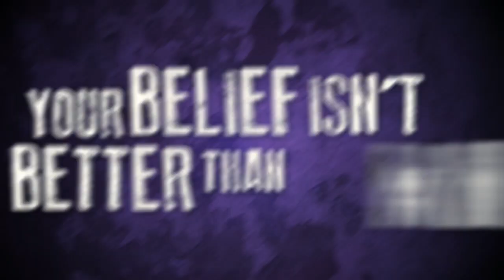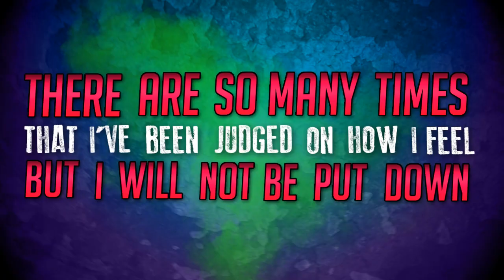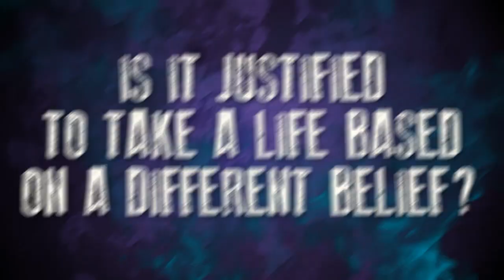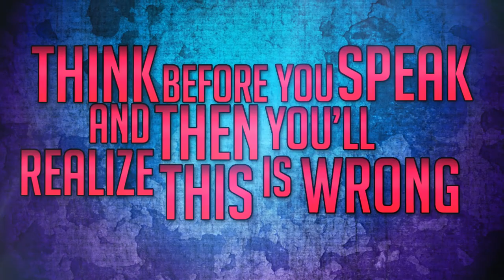Villain of the Story - The Holy One (Official Lyric Video)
"The Holy One" off our debut EP "The Prologue".

LYRICS

My life won't be ran by what you believe in
Go!

Savor the put downs and act like a man
Your belief isn't "better" than mine
We both have our reasons for being who we are
My life is not yours to fuck with

You act like you're the "holy" one
The one who's meant to change me
But I'm not broken for I am fine
Keep your judgement to yourself 'cause
I won't deal with all your ignorance

There are so many times
That I've been judged on how I feel
But I will not be put down for believing in a different God

So get the fuck out

Put here to do something that's never been done before
Think before you speak and then you'll realize this is wrong

With all the fighting and suffering
Is it justified to take a life based on a different belief?
Is there no God?

To be politically correct
Don't we have the right to have our own opinions?
So how can you live pride knowing that you've taken that right away, as soon as you judged me?

Don't we have the right to have our own?
So how can you live pride knowing that you've taken that right away?

Written by Christian Grey, Logan Bartholomew, and Cecilia Jean
Mixed and Mastered by Johnny Franck

*features Sam Fassler of "We are the Blog!"